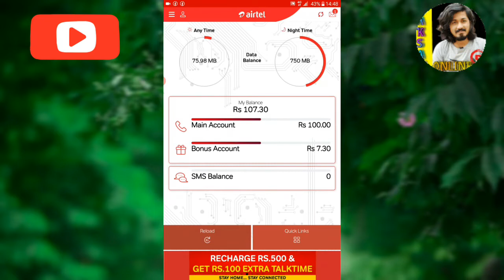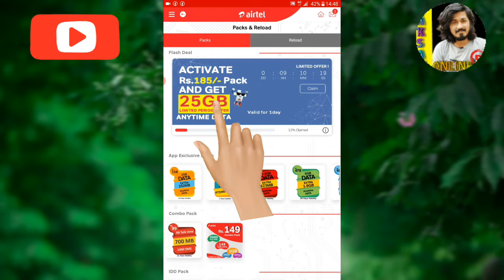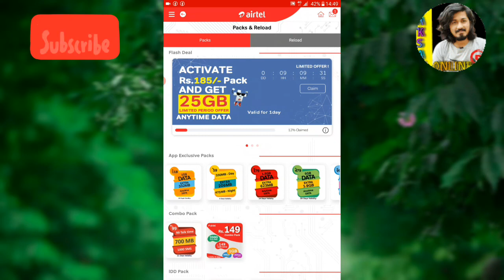How to get 25GB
Airtel#